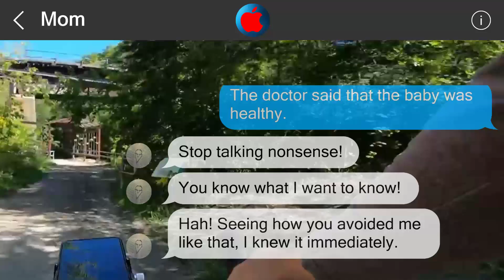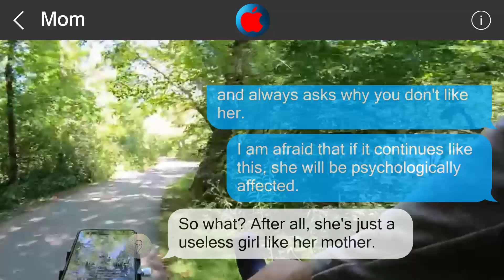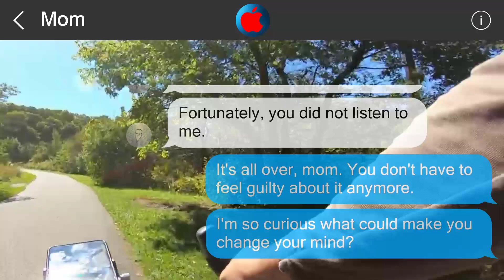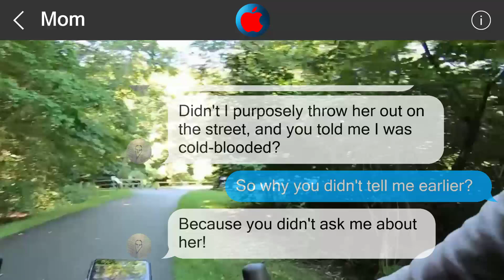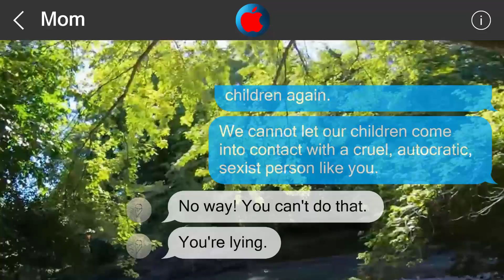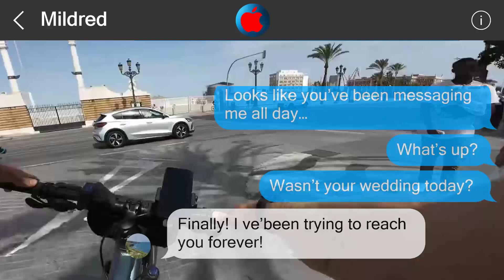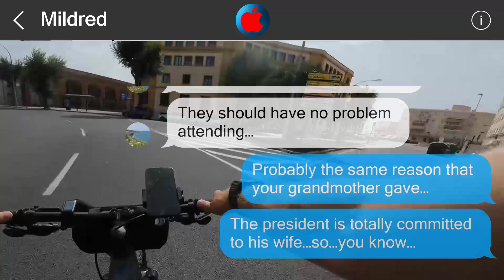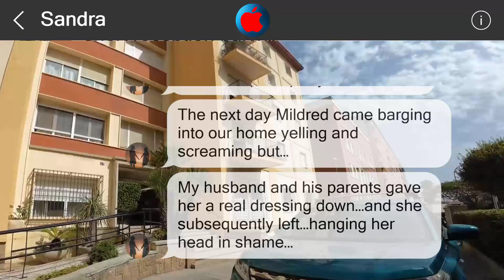Underestimate me, regret it 2729